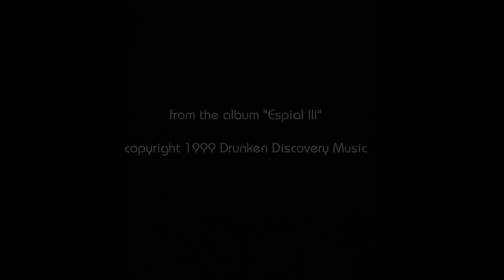I Don't Know How to Feel Anymore